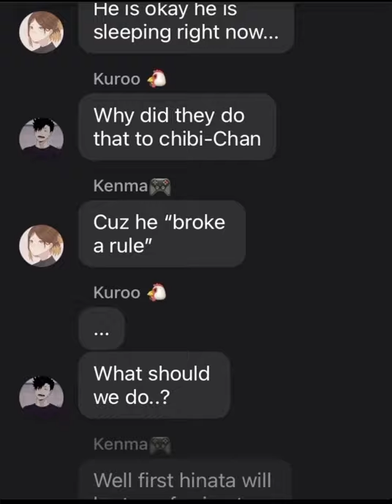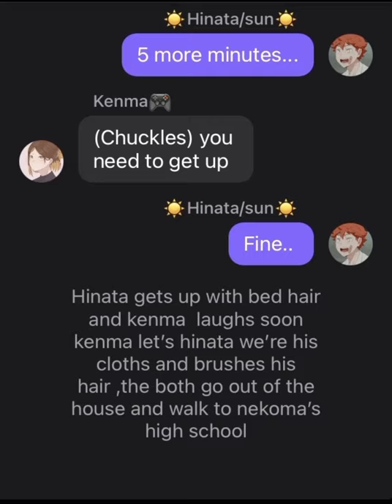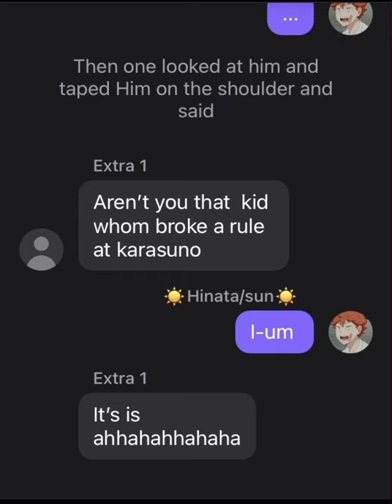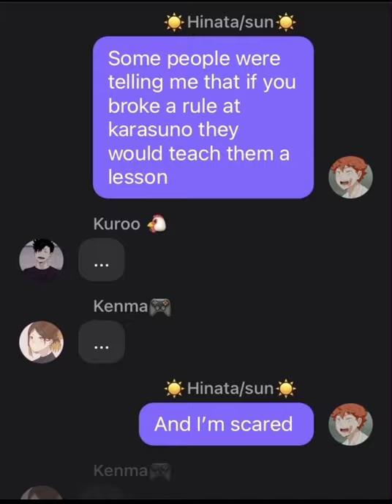Don’t worry..(kenhina) part 2 -angst-yandere kenma?